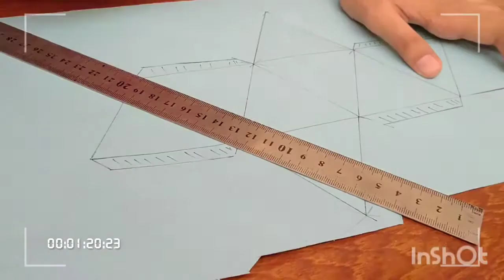how to make Octahedron